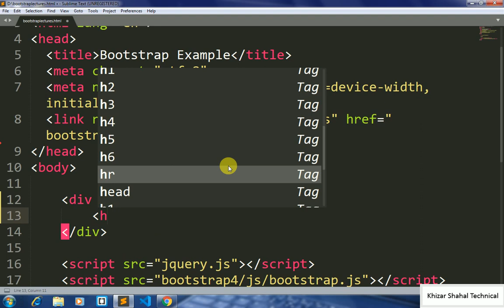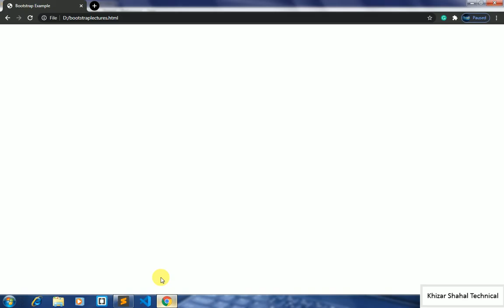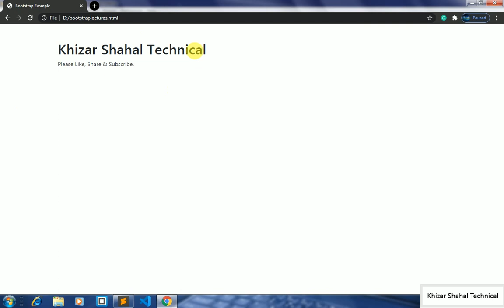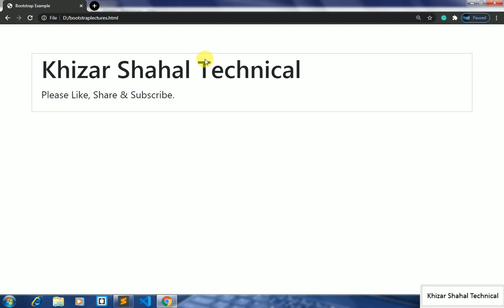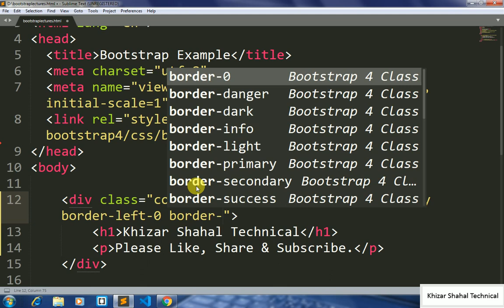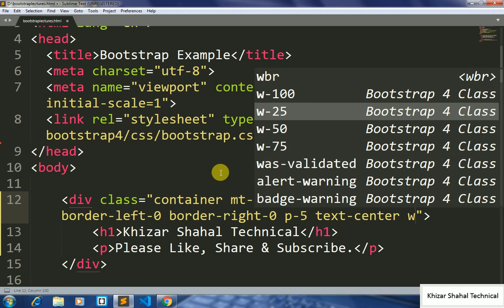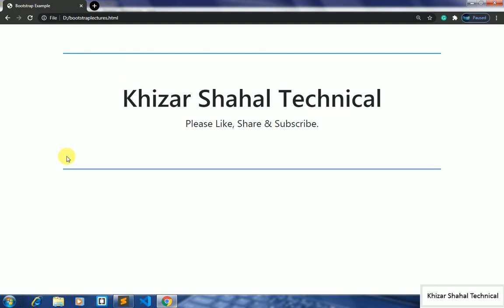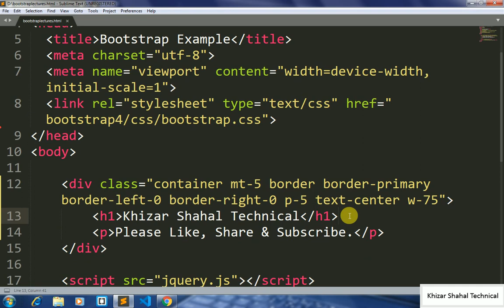Lec # 36 Bootstrap 4 Border & Width Border in Bootstrap 4 Width in Bootstrap 4 Bootstrap 4 Lectures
our aim
feature planning
i will start test system on youtube
insha allah